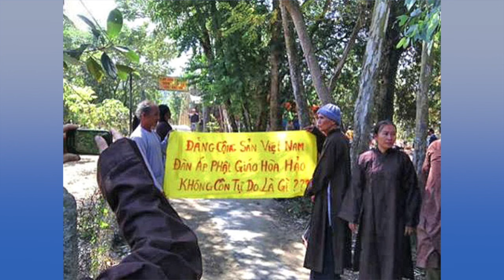Phỏng Vấn Tìm Hiểu về Đạo Sự Phật Giáo Hoà Hảo Trong Nước và Hải Ngoại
Phỏng Vấn Ông Huỳnh Văn Hiệp, Phật Giáo Hoà Hảo Hải Ngoại tìm hiểu về Đạo Sự Phật Giáo Hoà Hảo Trong Nước và Hải Ngoại
28/9/2015